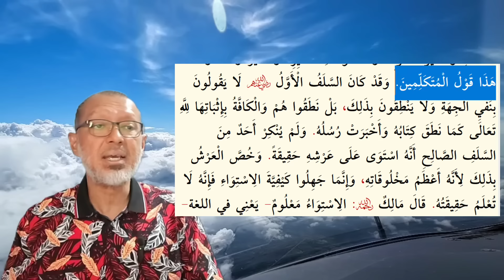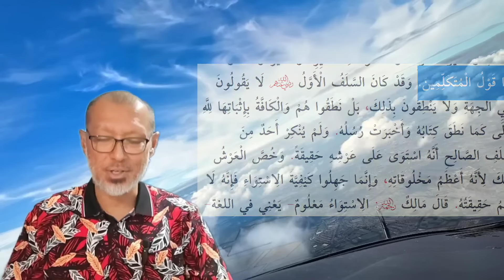Ust Nabil: Ulama Salaf Mentakwilkan Istawa' = Istaula?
Tiada link video asal kerana merupakan whats app video.